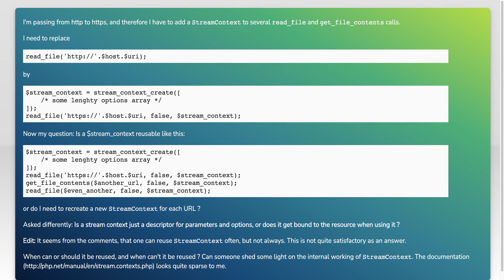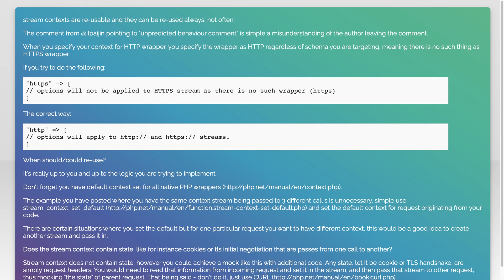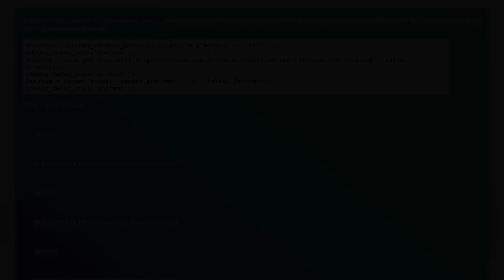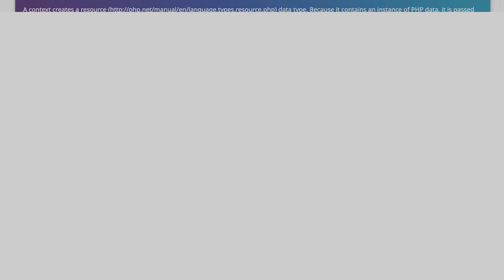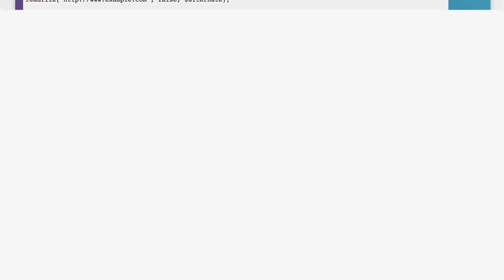When is a StreamContext reusable ? And when should it not be reused?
php: When is a StreamContext reusable ? And when should it not be reused?

Related to: php, stream